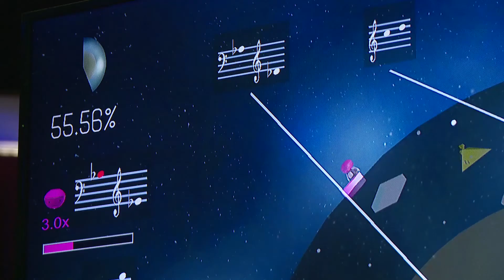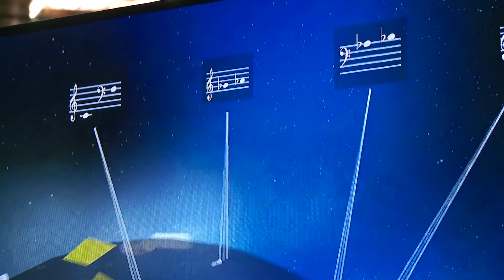Plurality Spring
Plurality Spring (2017), for indeterminate instrumentation, is a standalone digital game and a framework for musical improvisation by Simon Hutchinson and Paul Turowski.

Players perform music to control robotic avatars exploring an unknown orb in deep space. The live acoustic player/performers control the movement of the robots via pitch and amplitude tracking, and the live acoustic audio mixes with in-game sound, creating an emergent augmented reality musical performance. Randomized levels, real-time decisions, and reactive audio lead to distinct musical results with each playthrough.

This performance was part of the annual Open Circuit Festival at the University of Liverpool.  While we had played it extensively on our own, we played the piece together for the first time the day before the concert.  In deciding how we wanted to realize it, we both felt that it was important to always be listening carefully and make sure to leave space for the other person to play—while, of course, trying to win the game.  :)

Update (June 2017): Simon and I have begun working on a new version of Plurality Spring.  It will include an option for OSC output that will let players customize the sound world, as well as some other new features and modifications.  Additionally, we hope to release it on Mac and Windows.  More details to come. -PT

Video was recorded and edited by Bob Wass.